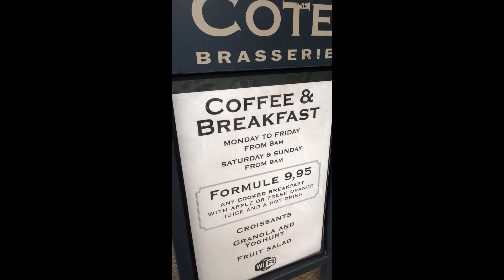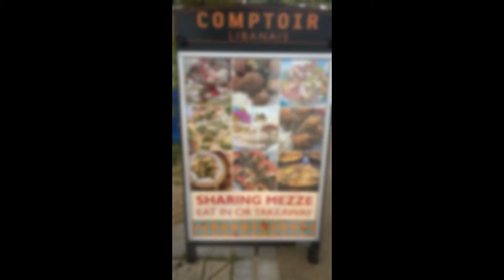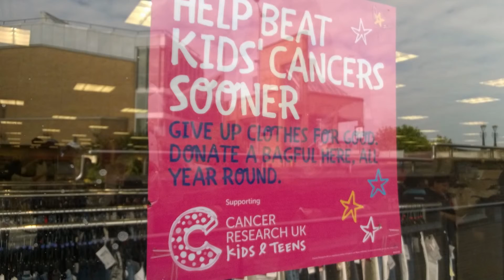Pleasure On Tap with Food and Drink and Leisure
Cancer Research UK Kids and Teens: Help beat kids' cancers sooner - donate clothes at participating shops (for example TK Maxx) all year